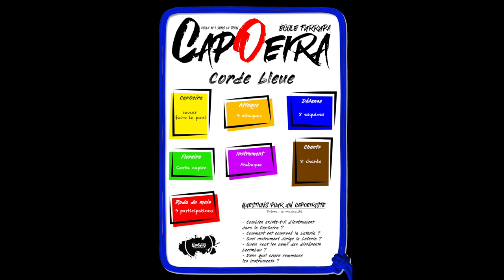Corde bleu // Questions passage de grade // Furrupa CapOeira Kids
🔴 ECOLE FURRUPA CAPOEIRA 🔴

Voici les questions et les réponses pour le passage de grade de la corde bleu.
Il s'agit là de réponses simplifiées pour les enfants.

Pour suivre toutes les aventures de nos petits, RDV sur Instagram @FurrupaCapOeirakids
CAPOEIRISTE : Sol / Alexy
SONG : @chachatagada3108
FILM : @furrupa_capoeira
🏠 École Furrupa CapOeira
🔎 Albi / Gaillac / Carmaux / Le Sequestre
Avec tout mon petit bonheur
Furrupa ❤️

❔ { Qui Suis-Je ? }

Je m'appelle FURRUPA, je suis capoeiriste. J'enseigne mon art depuis le début des années 2000.

🎒 { Mon Matos }

Furrupa